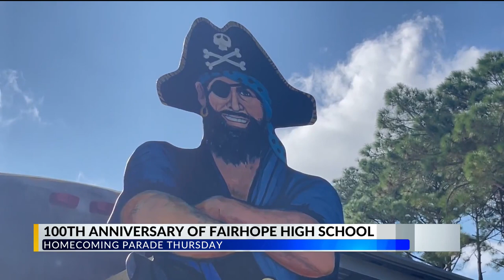Fairhope High School celebrates 100th anniversary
Fairhope High School Alumni return for the 100th anniversary of their alma mater.